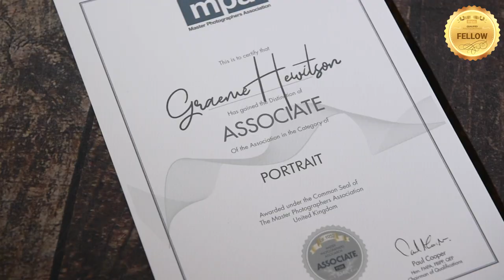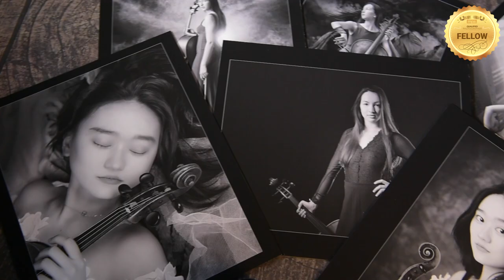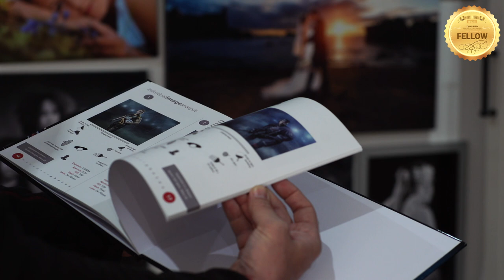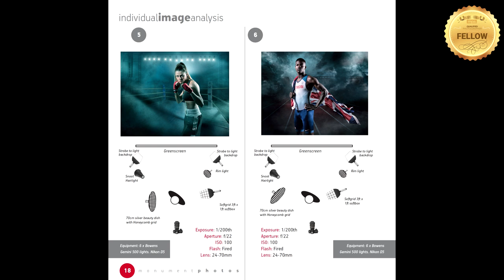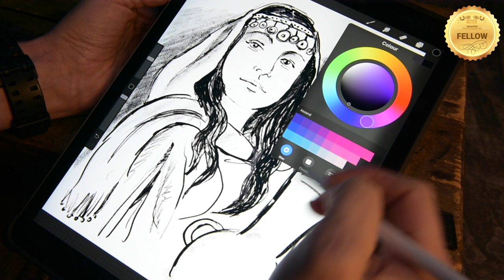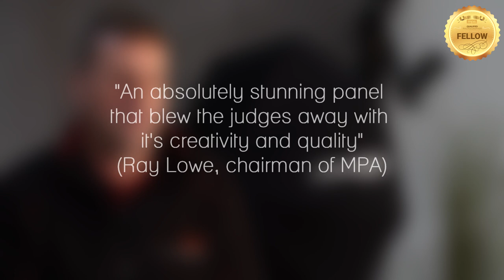Fellowship with the Master Photographers Association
Short interview with freelance pro photographer Graeme Hewitson (FMPA) about his recent journey to reach the highest qualification in professional photography.
He explains the process involved in attaining the rank of Fellow and takes you behind the scenes of his award winning illustrative panel.